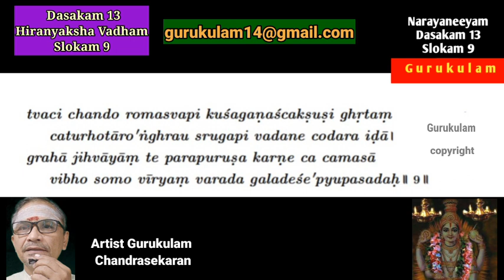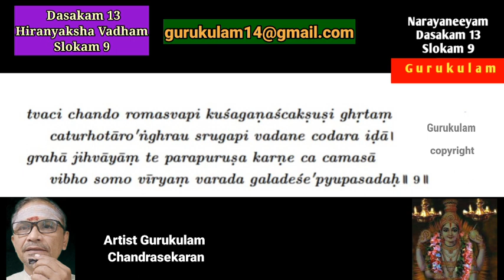Narayaneeyam slow chanting With English Lyrics Dashakam 13 Hiranyaksha Vadham Verse 9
In the next episode you can learn how to chant the sloka 13.10. with English lyrics.
To register for Monthly Anusham Pooja use the link belw:
1. Yajur vedham, apastamba suthram, Bodhayana suthram
2. Rig Vedham, 3. Samavedha Pitru tharpanam use the below link:
Amavasai tharpanam use the below links:

1. Google pay - name "bagavatham nlr"
2. PhonePe - s chandrasekaran
3. Paytm.- s chandrasekaran

Sri Gurubyonamaha.
Happy learning:)